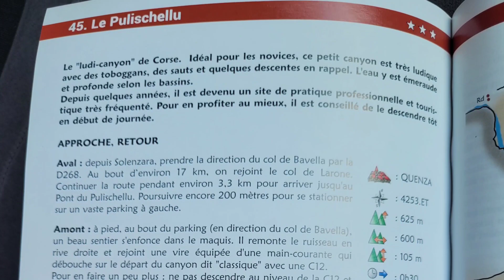Canyon du polischellu et Fuimicelli